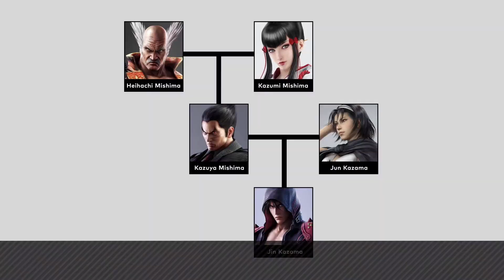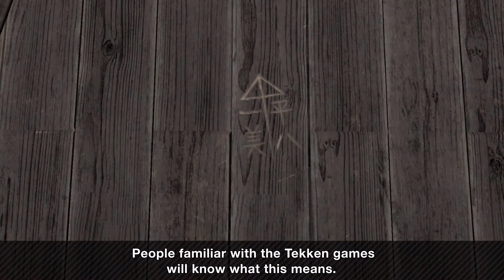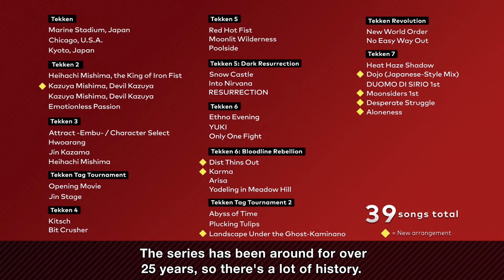Reacting To Mr. Sakurai Presents "Kazuya"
Today Mr Sakurai is presenting a new Fighter for Smash lets see hoe he plays, his new stage and the music that comes with it.